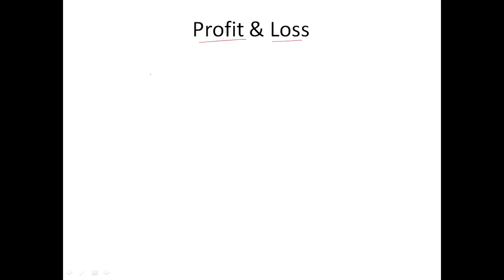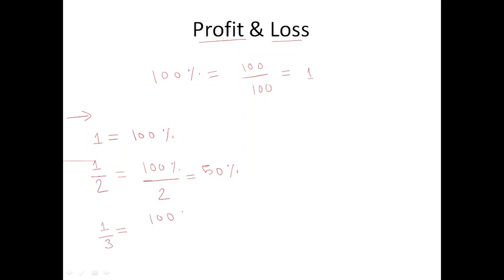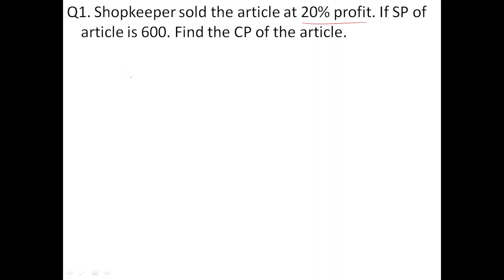Profit & Loss Lecture 1